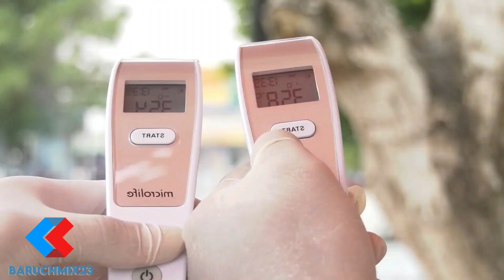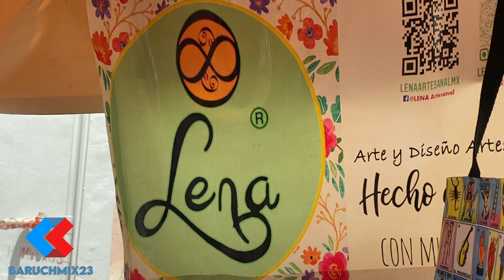GTO EN TIEMPOS DE C0VID 3 AÑOS DESPUÉS 🦠 🤧 🌎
3 años después podemos decir que "se acabó"